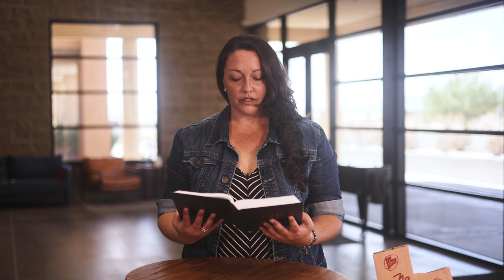Your Word for the Day - Episode 897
Today, Joletta unveils the reward we are given when we know God.